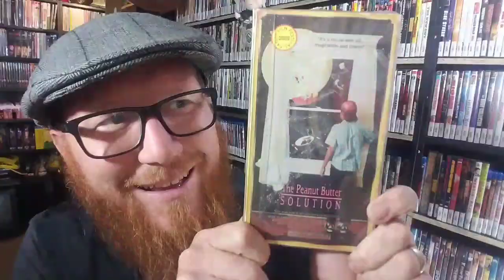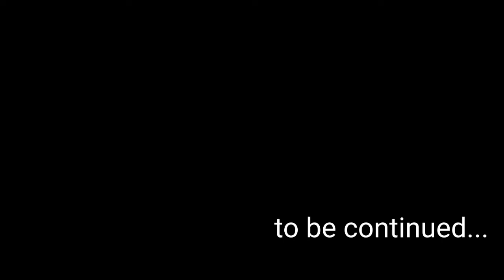I'm in South Bend Indiana, let's have an adventure.